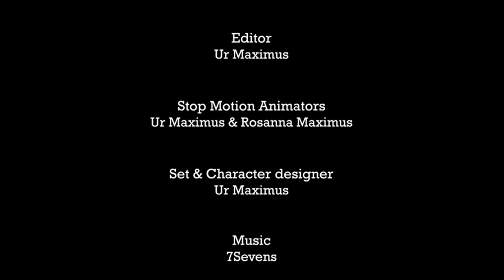OnScreen 2022 - Our Nature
OnScreen 2022 - Our Nature (Botany Downs Secondary College, Auckland)
"A personified being of Nature, representing how earth always tries to fix our mistakes making the planet healthier. But our nature of destroying things prevents this from happening, because of selfish human acts. Despite all that, our planet still believes in us."